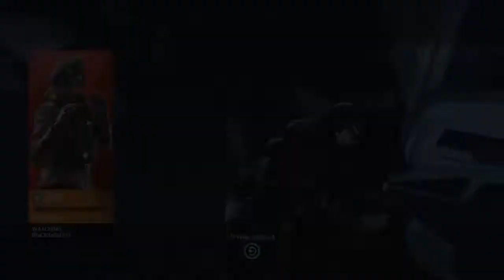Alright, now our strats actually work. | Rainbow Six Siege